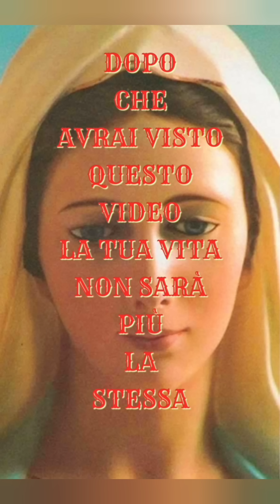STRAORDINARIA APPARIZIONE DELLA MADONNA DI MEDJUGORJE VISIBILE A TUTTI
DUO " IL VOLO DELL' ALBATROS " - SOPRANOS ANNIE BRIGHTON E CLAUMAN

The last apparitions on earth of the Virgin Mary.

MARIA SIMMA :

" LE ANIME DEL PURGATORIO MI HANNO DETTO ".

Per contatti con i Soprani Annie Brighton e Clauman
potete scrivere al seguente indirizzo di posta elettronica:

La ricetta della felicità è tua per sempre.

La Grande Canzone Napoletana:

Renzo Arbore e l'Orchestra Italiana in
"Luna Rossa":

Esposizione del corpo di Carlo Acutis per la sua Beatificazione + Preghiera per chiedere una Grazia al nuovo beato :